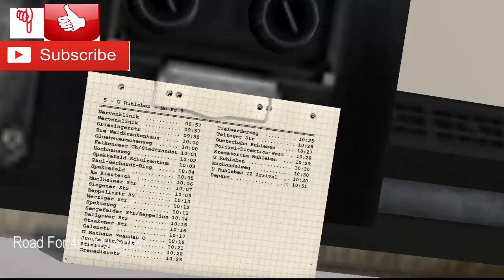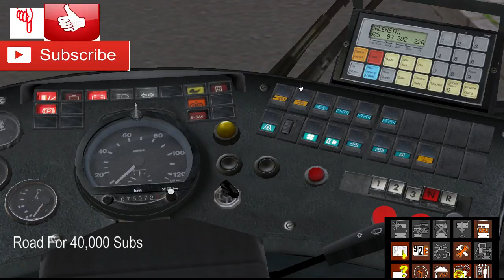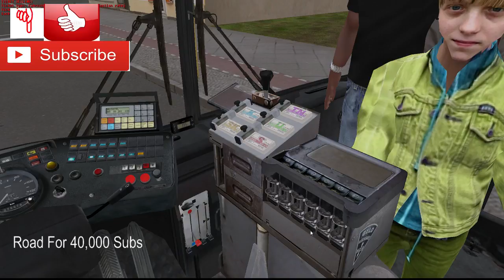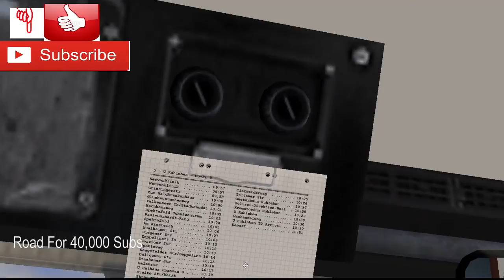Omsi 2 - Berlin Spandau Line & IBIS SETUP Long Route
Omsi 2 bus Simulator - Berlin Spandau Line & IBIS SETUP Long Route